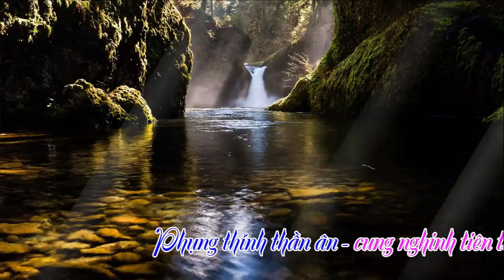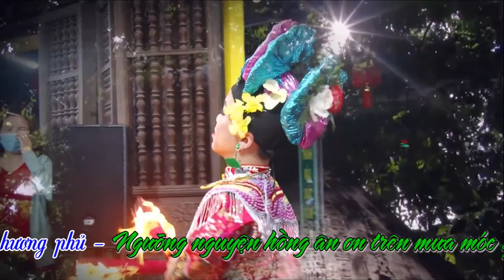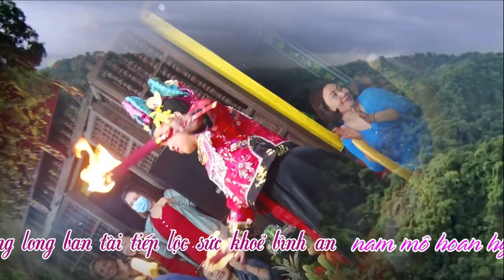Hoài Thanh Dâng Văn - Thần Đồng Hầu Cô Bé - Hay Cực, Hát Văn Hầu Đồng Hay Nhất